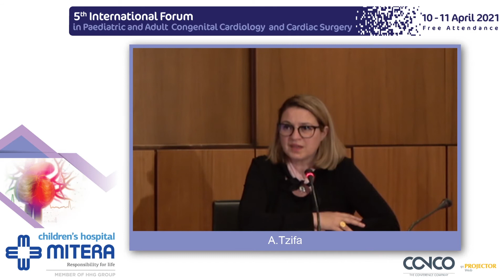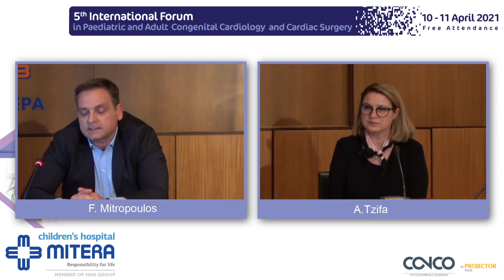Closing Remarks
Forum: 5th International Forum in Paediatric and Adult Congenital Cardiology and Cardiac Surgery
Speakers: Aphrodite Tzifa, Director, Consultant Paediatric and GUCH Cardiologist, MITERA Children’s Hospital, Athens, Greece, Fellow of the Royal College of Paediatrics,UK, Ηοn. Clinical Senior Lecturer, King’s College London
Fotios Mitropoulos, Cardiac Surgeon, Paediatric & Adults, Director, Cardiac Surgery Department, Mitera Hospital